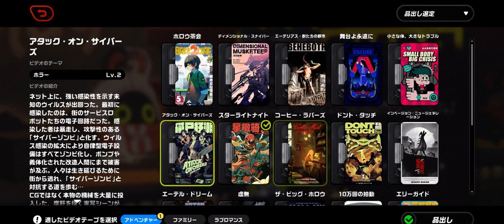『ゼンゼロ:５１』なんじゃそりゃ？！ｗ【ゼンレスゾーンゼロ】subscribetomyyoutubechannel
Subscribetomychannel‼︎

コメント固定出来ません(m´・ω・｀)m ｺﾞﾒﾝ…

×NG×

---SNS---

（Amazon）

--スパチャ--

PS5
MHWIB　原神